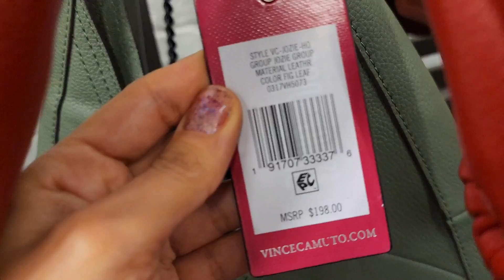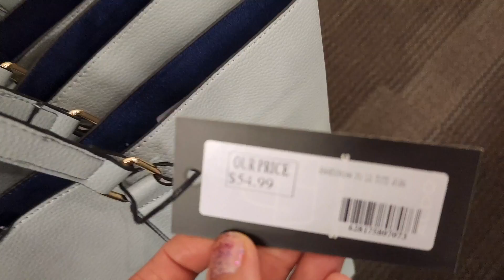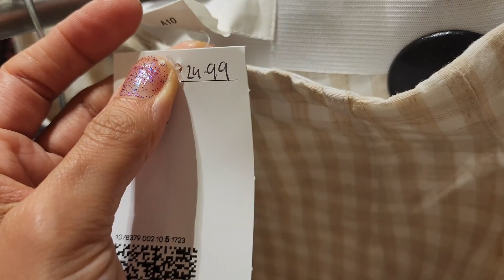DSW NEW COLLECTION AND SALE ITEMS - LETS FIND DEAL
DSW newest

Hi Guys:
DSW store 2022 Los Angeles walk through and shop with me